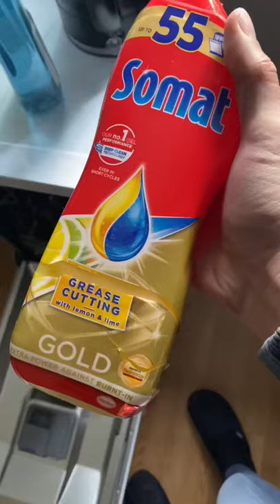Extreme Greasy Pan VS Beko Dishwasher + Somat Gold Gel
What is your dishwasher detergent of choice? 🤔
Beko dishwasher with aquaintense